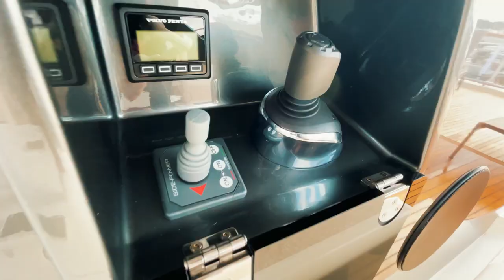Visita guiada · PRESTIGE X70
Te compartimos este video a detalle del increíble Prestige X70.